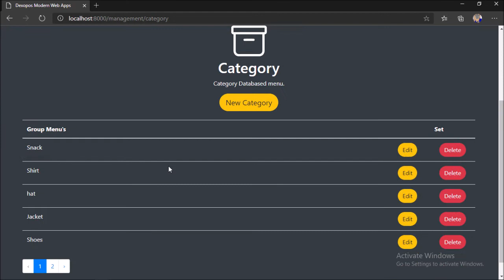aplikasi toko kasir penjualan point of sale web app categories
Fitur tutorial penggunaan pada aplikasi dexopos web app modern.

Dexopos is a modern web app cashier application with a simple system specifically for cashier sales.
Full touch screen support with sales using product photos, very cool to you use point of sale transactions.

Features: user, staff, product category group, product based with image, income report turnover by period, daily, weekly, monthly, and customize reports according to your report needs.